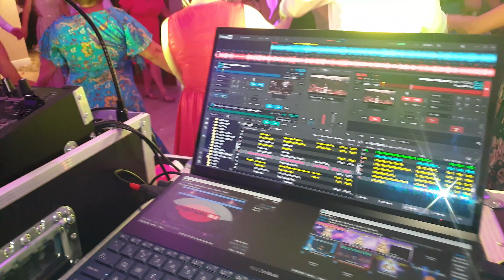SVADBA | HOTEL ZLATÝ KĽÚČIK | 4K